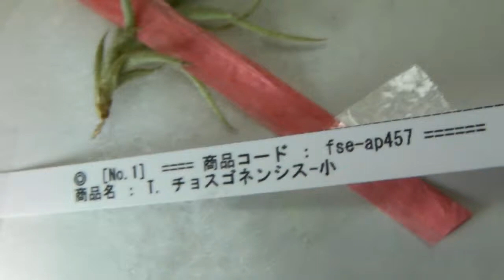H23/2/2発送分-エアプランツ（チランジア）-FS江口